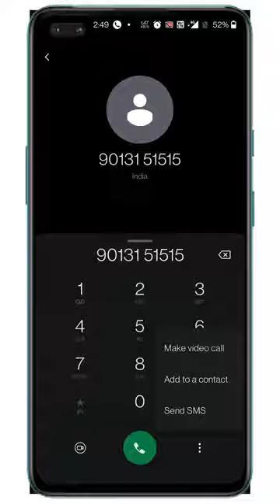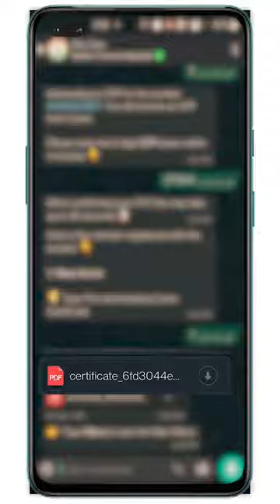Covid Vaccination Certificate Step By Step Process; WhatsApp Chatbot How To Download From CoWin Aa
1. उज्ज्वला 2.0 योजना लॉन्च:
एक करोड़ महिलाओं को मिलेगा फ्री गैस कनेक्शन; मोदी बोले- कनेक्शन के लिए अब एड्रेस प्रूफ जरूरी नहीं, सेल्फ डिक्लेरेशन ही काफी

2. फेक न्यूज एक्सपोज:
गोल्डन बॉय नीरज चोपड़ा के कोच का नाम नसीम अहमद है? जानिए इस वायरल पोस्ट की सच्चाई

3. हिमाचल घूमने जाने से बचें:
राज्य में 13 दिन में एक्टिव केस दोगुने हुए, इस सीजन में अब तक 5 लाख टूरिस्ट पहुंचे

4. अफगानिस्तान में तालिबान का खौफ:
भारत सरकार ने मजार-ए-शरीफ से अपने राजनयिकों को वापस बुलाया; एडवाइजरी जारी- भारतीय नागरिक जल्दी निकलें

5. श्रीनगर में ग्रेनेड अटैक:
जहां राहुल गांधी ने कांग्रेस ऑफिस का उद्घाटन किया, उससे 500 मीटर दूर आतंकी हमला; 10 नागरिक घायल

6. पत्नी को मनाने का खतरनाक प्लान:
घर छोड़कर गई बीवी को बुलाने के लिए पति ने बेटे को कफन पहनाया, बेटी के गले में फंदा डालकर फोटो पत्नी को भेजे

7. ग्रीस की भीषण आग की 16 फोटो:
एक हफ्ते से जारी 30 साल की सबसे भयंकर आग, 10% जंगल खाक; 141 गांवों से 2700 लोगों को रेस्क्यू किया

8.फेक न्यूज एक्सपोज:
उन्नाव में योगी सरकार ने JCB से गिराई मस्जिद और उसके आसपास के घर? जानिए इस वायरल वीडियो का सच

9. IAS टॉपर्स की प्रेम कहानी खत्म:
टीना डाबी और अतहर आमिर के तलाक को अदालत की मंजूरी, 2018 में हुई थी शादी

10. संसद का मानसून सत्र:
राज्यों को OBC की लिस्टिंग करने का अधिकार देने वाला बिल लोकसभा में पास, आज राज्यसभा में हो सकता है पेश

11. नासा की डराने वाली रिपोर्ट:
ग्लेशियर पिघलने से भारत के 12 शहर 3 फीट तक पानी में डूब जाएंगे, मैदानी इलाकों में भी तबाही आएगी

12. जन्नत में जमीन की खरीदारी:
आर्टिकल-370 हटने के दो साल में जम्मू-कश्मीर में सिर्फ दो बाहरी लोगों ने जमीन खरीदी, सरकार ने संसद में बताया

13. स्कूल जाने से पहले सबसे जरूरी पाठ:
बच्चों! मास्क पहने रहना, किसी से न कुछ लेना न देना, तबीयत जरा भी बिगड़े तो घर पर ही रहना; पेरेंट्स-टीचर्स के लिए भी जरूरी सलाह

14. आज की पॉजिटिव खबर:
दो दोस्तों ने शुरू किया सबसे बड़ा एक्वापोनिक फार्म, टीम में 85 महिलाएं भी; 1500 किसान 300 एकड़ में कर रहे खेती

15. भास्कर एक्सप्लेनर:
वैक्सीन सर्टिफिकेट डाउनलोड करने के तरीके, कोविन ऐप से वॉट्सऐप तक जानें कैसे डाउनलोड कर सकते हैं अपना सर्टिफिकेट

16. भास्कर एक्सप्लेनर:
धरती पर नजर रखने के लिए आसमान में 36 हजार किमी ऊपर तैनात होगी ‘आंख’, रोज 4-5 रियल-टाइम तस्वीरें मिलेंगी

17. माननीयों के क्रिमिनल केस पर सुप्रीम कोर्ट सख्त:
MP-MLA के क्रिमिनल केस वापस नहीं ले सकेंगी राज्य सरकारें, वापस लिए गए पुराने मामले भी दोबारा खुलेंगे

18. कोरोना देश में:
हिमाचल प्रदेश में 24 घंटे में 419 केस आए, यह 60 दिन में सबसे ज्यादा; यहां एक्टिव केस में लगातार 16वें दिन बढ़ोतरी

19. यूट्यूबर अभिषेक तैलंग के साथ Tech Talk:
फोन में यूज नहीं होने वाले ऐप्स से खुद ही परमिशन हट जाएगी, जानिए एंड्रॉयड 12 से कितना बदलेगा आपका स्मार्टफोन

20. भारत और इंग्लैंड दूसरा टेस्ट:
स्टुअर्ट ब्रॉड और शार्दूल ठाकुर चोटिल ; मार्क वुड और ईशांत को मिल सकता है मौका

21. चीन में कनाडाई कारोबारी को सजा:
जासूसी के मामले में कनाडाई बिजनेसमैन को 11 साल की सजा; कनाडा में हुवावे की CFO के प्रत्यर्पण का केस चल रहा

22. टैक्स की बात:
ओलिंपिक में गोल्ड मेडल जीतने पर मिले इनामों पर नीरज चोपड़ा को देना होगा 30% टैक्स, यहां जानें इससे जुड़े नियम

23. सांसदों की बेअदबी पर सभापति की पीड़ा:
भावुक वेंकैया बोले- जिस तरह लोकतंत्र की पवित्रता नष्ट की गई, उस कष्ट को बताने के लिए शब्द नहीं हैं

24. अफगानिस्तान से अमेरिका की बेरुखी:
राष्ट्रपति बाइडेन ने कहा अफगानियों को तालिबान से खुद ही लड़ना होगा, अमेरिकी सेना वापस बुलाने का अफसोस नहीं

25.भारतीय क्रिकेट में बड़ा बदलाव:
क्रिकेट टीम के हेड कोच रवि शास्त्री छोड़ सकते हैं पद, 4 साल में एक भी ICC खिताब नहीं जीत सकी 'शास्त्री की टीम इंडिया'

26. किन्नौर में फिर लैंडस्लाइड:
किन्नौर-हरिद्वार हाईवे पर बस समेत कई वाहनों पर चट्टानें गिरीं, 40 से ज्यादा यात्री मलबे में दबे